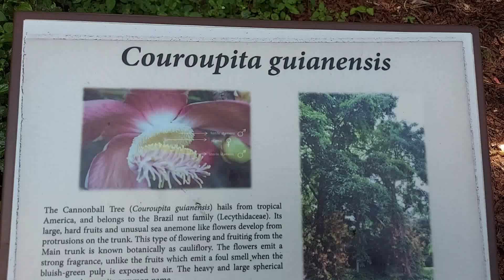Strange Tree with amazing flowers and fruits